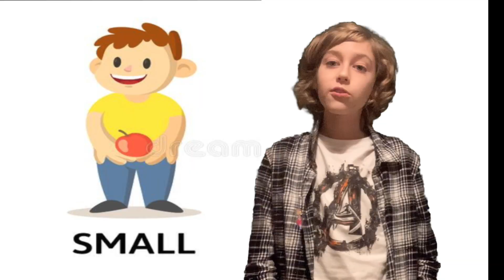AJR - World's Smallest Violin (UNoffical Music Video)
Different style of content than I'm used to, but I've been obsessed with AJR recently so why not?